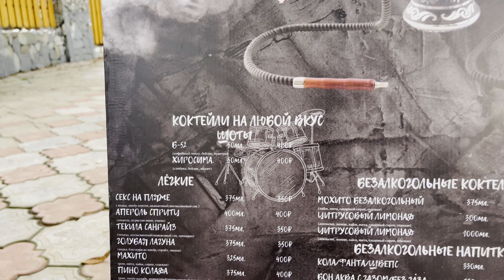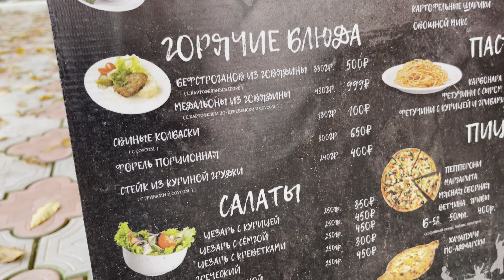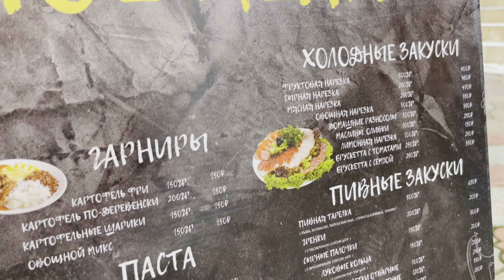Не пей за метлой! Рок бар, в Лазаревском открыт, цены в октябре 2022! 🌴ЛАЗАРЕВСКОЕ СЕГОДНЯ🌴СОЧИ.